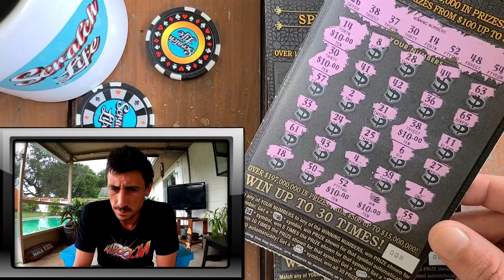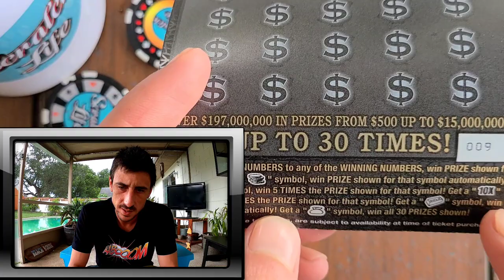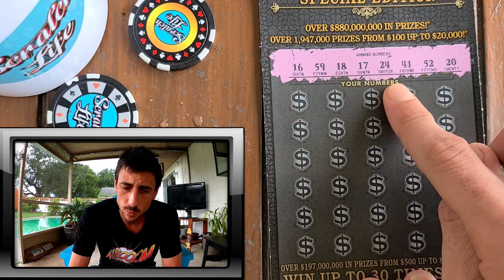The Best Odds in the Florida Lottery!!!!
$30 Goldrush Special Edition scratch off ticket from the Florida Lottery.